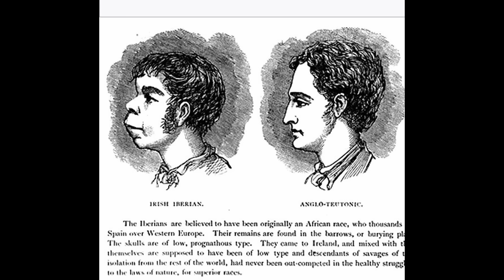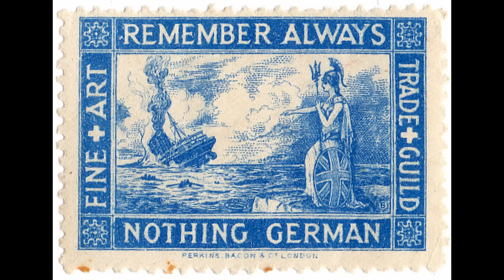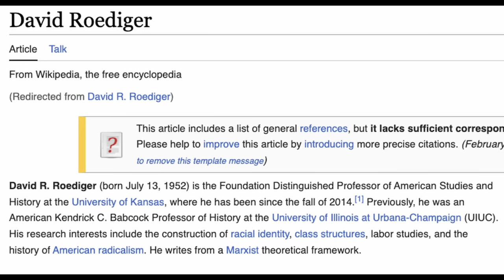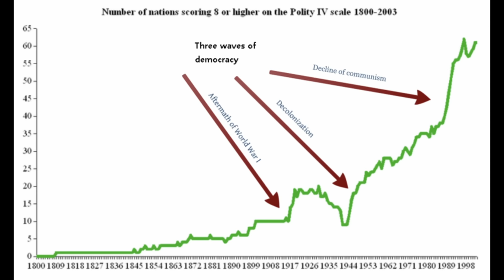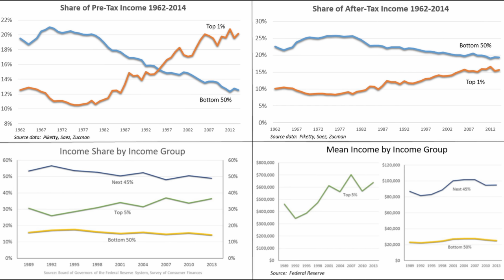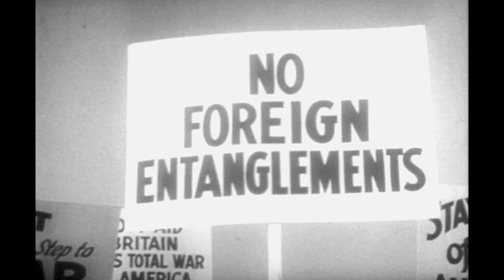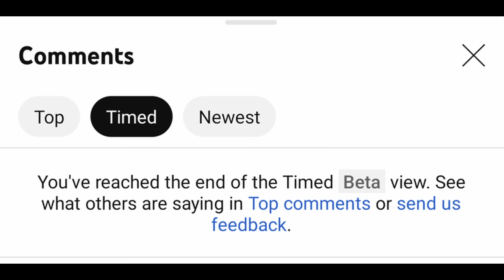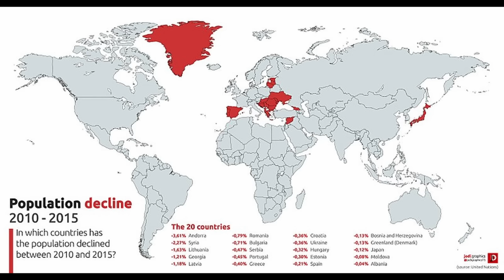Do External Threats Hold Societies Together?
In this video, I explore the role of an external threat as a force keeping the identity of groups, like nations or ethnoreligious groups, intact and their survival instincts on.

 - timestamps -

00:00 - Introduction
07:52 - Us And Them
23:01 - The Contemporary West
29:05 - Conclusions